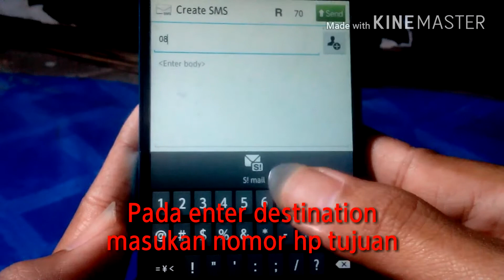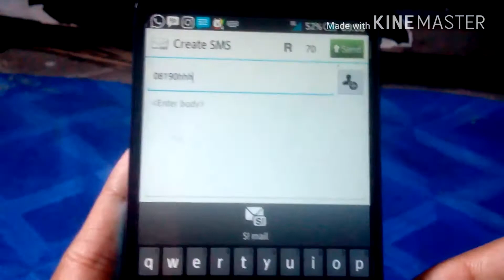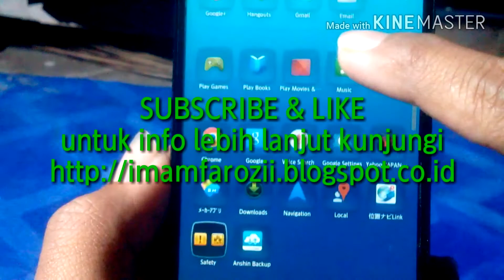Cara SMS DI HP sharp aquos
Cara SMS DI HP sharp
untuk cara flash sharp aquos, root, unlock FRP dan ganti bahasa indonesia dan diskusi tentang sharp aquos docomo dan softbank bisa akses link dibawah ini.